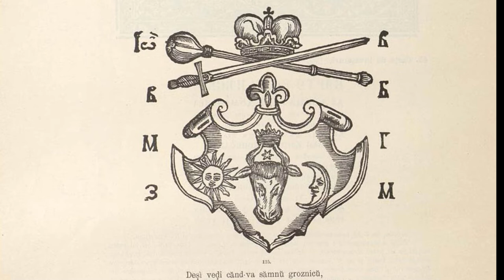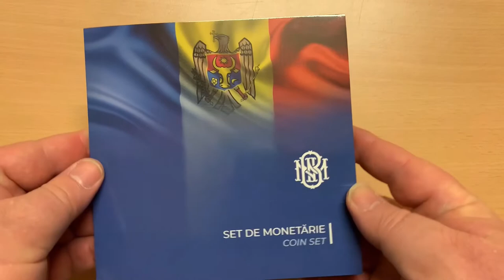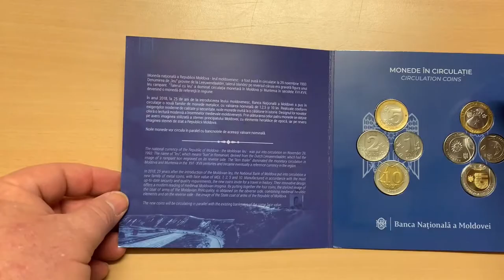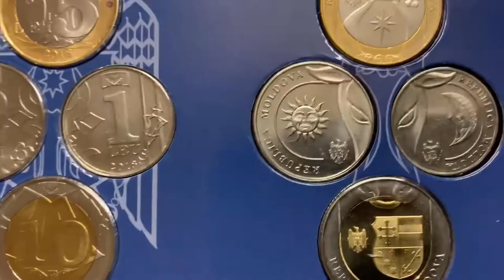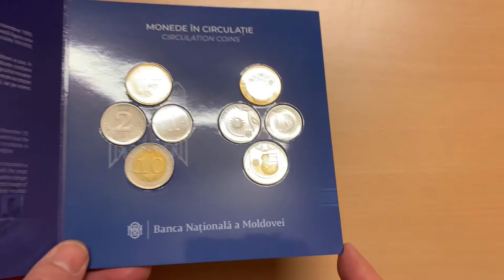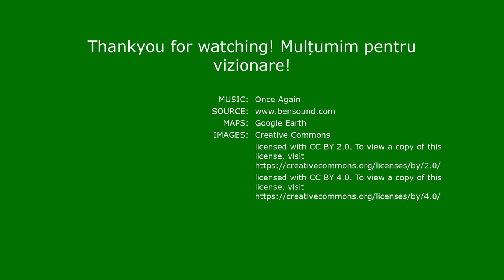WAYNE'S COIN COLLECTION #68: Moldovan Annual Set 2018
Video number sixty eight of my collection features a double set of Moldovan coins released in 2018. Both obverse and reverse, when put together, make up an emblem linked to the country of Moldova.